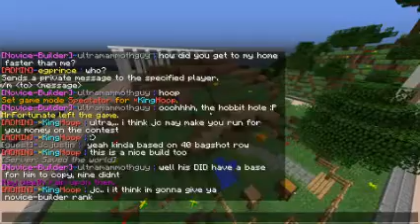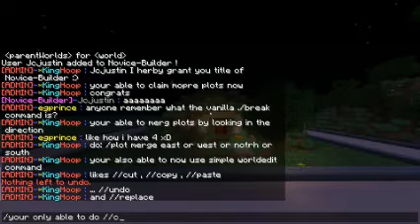Jan26th,2015 - HCB server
Today, we hang out on our own server.
We messed around a bit on a downloaded map
(which we wasnt recording on.. derp)
and then just tp'd to people to see what they were up to !

JcJustn Was granted Novice-Builder Status
We also reveal some early footage of
the LPS game we plan to startup in March :)